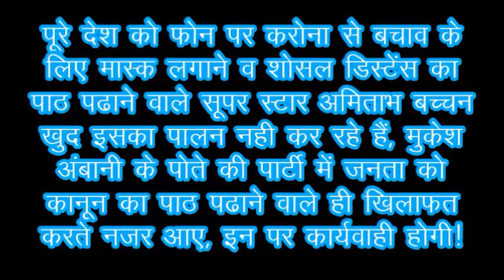BIG B AMITABH BACHCHAN CORONA COVID-19 MUKESH AMBANI UDHAV THAKRE MUMBAI # AMIR KHAN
COVID-19 CORONA KO LEKAR POORE DESH KE SABHI LOGO KO MOBILE PAR COLORTUNE KE DWARA MASK KA PARYOG KARNE OR SOCIAL DISTANCING KA PATH PADHANE WALE BIG B SUPER STAR AMITABH BACHCHAN DESH KE EK VYAPARI MUKESH AMBANI KE POTE KI PARTY ME KHUD HI CORONA BINA MASK OR SOCIAL DISTANCING KI BAKHIYA UDHEDTE HUYE NAJAR AAYE, UNKA SATH DIYA MUKESH AMBANI KE PARIWAR NE FILM ACTOR OR BIG B KE SON ABHISHEK BACHCHAN NE, AMIR KHAN NE, MAHARASTRA SARKAR KE MUKHYAMANTRI UDHAV THAKRE NE OR BAHUT SE DESH KI PARMUKH HASTIYO NE, AAM JANTA SE MASK NA LAGANE PAR 2000 RUPYE VSUALNE WALE OR FIR KARNE WALE AB KAHA MAR GAYE HAI
BIG B AMITABH BACHCHAN
CORONA COVID-19
MUKESH AMBANI
UDHAV THAKRE